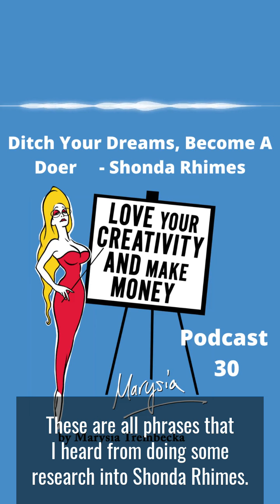“Ditch The Dream & Become A Doer!" Shonda Rhimes advice to creatives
Episode 30 of my podcast Love Your Creativity And Make Money

“Ditch The Dream & Become A Doer! Dreams happen because of blood, sweat and tears. Hard work is what makes dreams happen”…

All of these are quotes by Shonda Rhimes, TV titan, creator, writer  and executive producer from Grey’s Anatomy, Private Practice, Scandal, How To Get Away With Murder and most recently her production company produced ‘Bridgerton’

The message for us all is to say yes, to go after our dreams, to become doers not just dreamers.

   This week’s LYC podcast is inspired by my Singing Psychic podcast  last week when I looking at the songs around Shonda Rhimes’ heart. When I was researching I was reminded of hearing her speak at one of the Cannes MIP Tv conferences a few years ago.

Shonda Rhimes has even written a book called The Year Of Yes, so check it out.

The song at the beginning is a remix of my LondonTown tune by Andrew Hyde
At the end is my Haunt Me tune from my album ‘If you can’t make love make coffee’

Aims of this podcast - Love Your Creativity & Make Money
This podcast is about being a working creative from thoughts on marketing, budget to what techniques we can all use to get the work done and out there, no matter where you work full time as an actor, a choreographer or have a yearning to paint more over the weekends.

The book on mental, practical and financial tips on ‘getting your art in gear’ is being launched soon.

About me, Marysia Trembecka

I am at heart a storyteller and this has translated from the initial creation of work to being a performer, including film and theatre acting, writing and performing international touring comedy shows to MCing.

Highlights include sell-out Adelaide and Edinburgh Fringe shows, singing at the Royal Festival Hall in 23 different languages, as well as doing TEDx talks and corporate gigs, such as the Brit Awards Afterparty at the 02 as my ‘The Singing Psychic’ bio queen character.

My ‘THE SINGING PSYCHIC’ who ‘reads the songs in your heart’  also has a GAME SHOW version, and was  a finalist in Best Show, Funny Women in 2016, and I have toured internationally since then.

I have also produced five webseries as the character including my 23 episode  SONGS OF BREXIT webseries I made for the June 2016 EU Referendum, on the pros and cons of the EU, I started the web series singing The Clash’s ‘Should I Stay Or Should I Go Now’. It was very well received due to the blend of education and entertainment, and I ended up on London Live and even a BBC2 Live Debate on the National Living Wage amongst other press of the back of that.

I also was awarded Arts Council funding for research on a solo show on how we are all judged by our sexuality, so as part of that, I interviewed people on the cutting edge of sexual politics. From this I then created another character  ‘Queen Of The F*cking World’ which has also toured internationally from Glasgow WOFF film festival in the female perspective strand to sell-out London, Edinburgh and Adelaide runs. I sing and play the bass guitar and guitar in this show.

My film acting credits can be found on IMDB and indeed my projects are on my media gallery
Marysia Trembecka